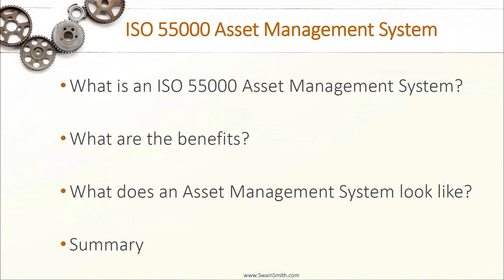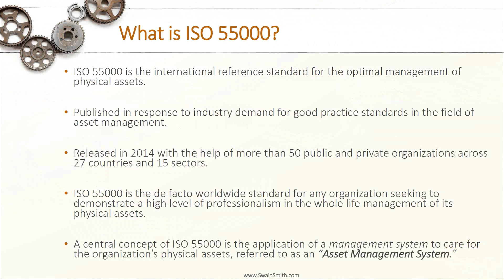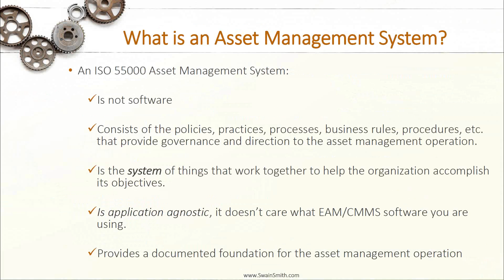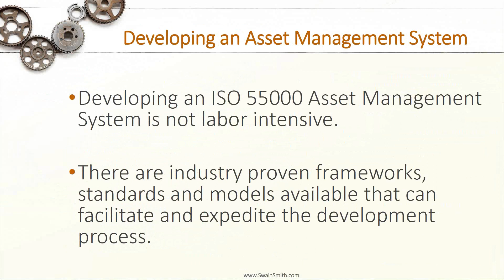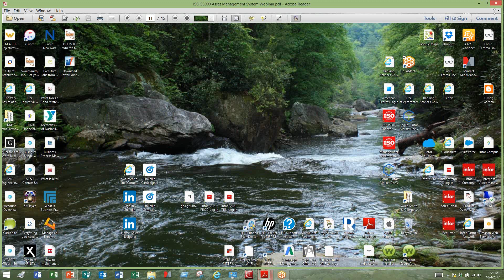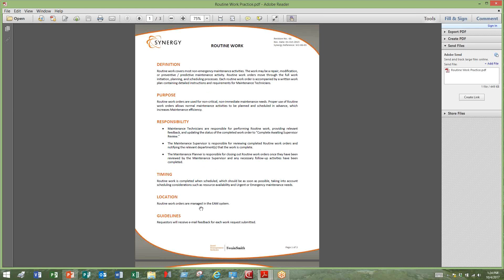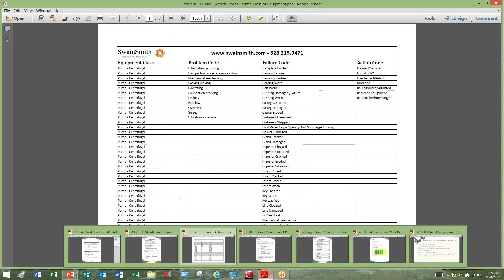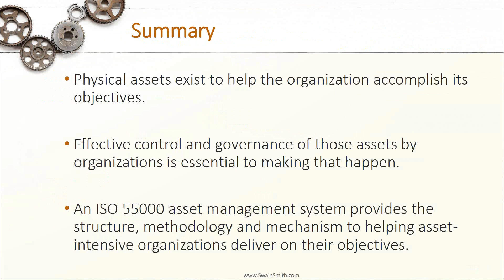What Does an ISO 55000 Asset Management System Look Like?